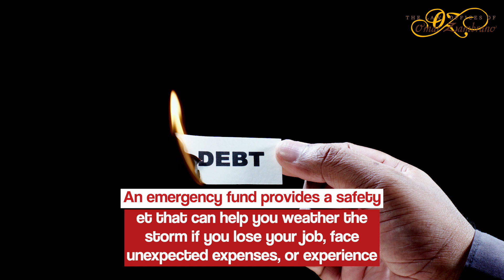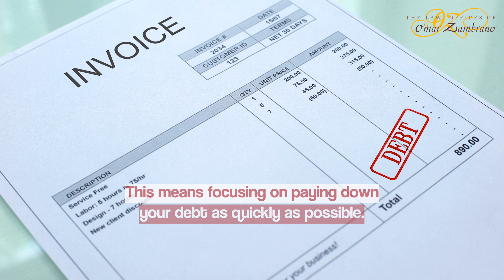The Importance of Being debt free during a recession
During an economic recession, financial stability becomes more important than ever. With job losses, reduced income, and increasing uncertainty, it's crucial to have a solid financial foundation. One essential component of this foundation is being debt-free. However, if you do find yourself in debt during a recession, it's important to take steps to get a fresh start, such as filing for bankruptcy and starting with clean credit.

Being debt-free during a recession can provide a significant financial cushion. If you have no debt, you have more control over your financial situation, which means you can allocate your resources to the things that matter most. Having no debt means you can build up an emergency fund. This is a critical component of financial stability during a recession. An emergency fund provides a safety net that can help you weather the storm if you lose your job, face unexpected expenses, or experience other financial setbacks.

Of course, not everyone is debt-free during a recession. If you have debt, it's important to take steps to manage it effectively. This means focusing on paying down your debt as quickly as possible.